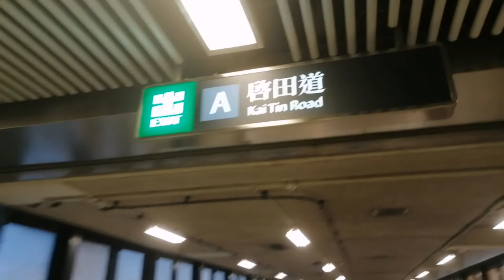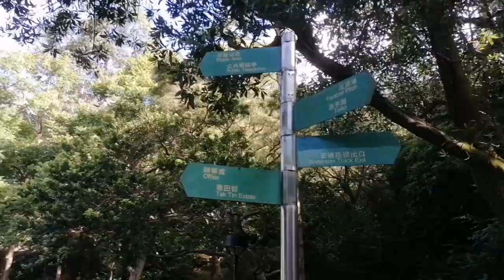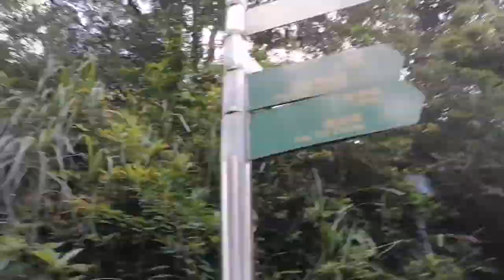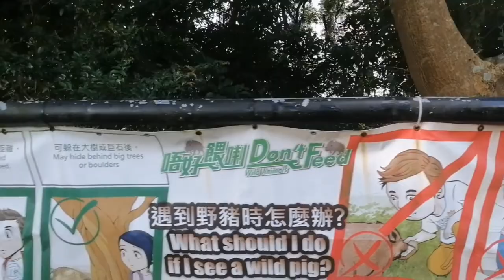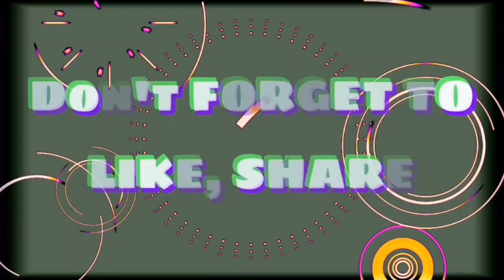LAM TIN PARK HONG KONG| NEJOSH SABINO VLOG19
Hiking with sisteret Yayang🧡